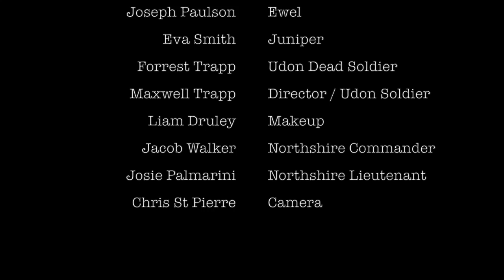Human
Maxwell Trapp creative writing short film